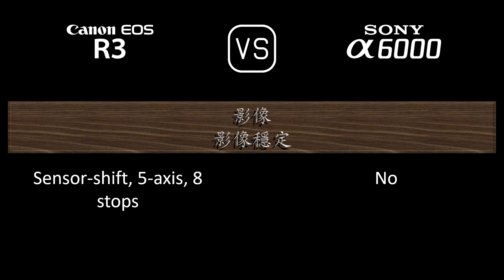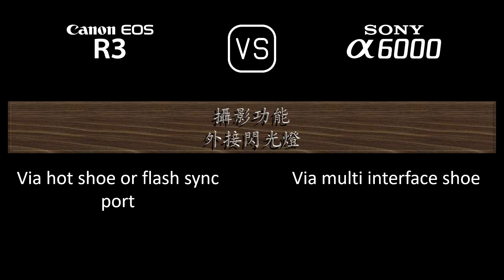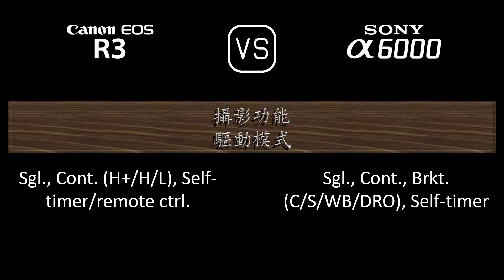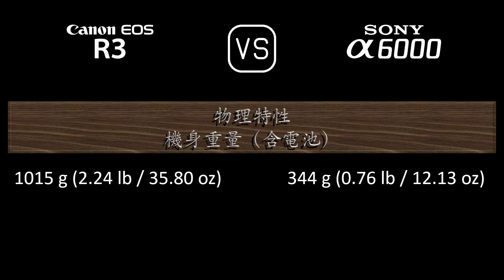Canon EOS R3 與 Sony A6000 的規格比較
本片是 Canon EOS R3 與 Sony A6000 的功能概述和規格比較 (comparison of specifications)，希望對您有所啟發。感謝您的支持。

00:24 推出
00:32 機身
00:41 影像感測器
01:05 影像
01:21 光學與對焦
01:50 屏幕
02:10 取景器
02:26 攝影功能
03:27 錄像功能
03:43 儲存
03:47 連接性
04:16 物理特性
04:36 雜項